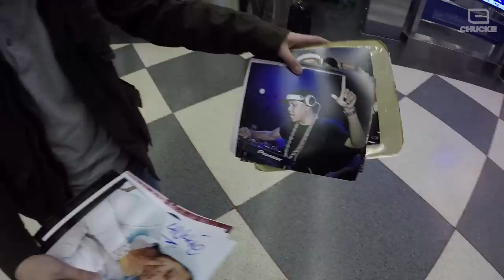CHUCKIE ON THE ROAD ep13 - STUDIO PARIS, CHICAGO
Chi Town a.k.a. Windy City!! Shoutout to a fan at the airport & Studio Paris Nightclub!! Let's Go!!

Tracklist:

DDD002 Landis - Yum Yum
DDD003 Mark S - Lets Groove

Produced by Chuckie & Joshua Dutrieux
Video by Joshua Dutrieux